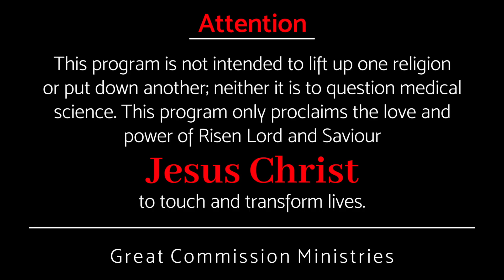ശത്രുവിന്റെ ഭീഷണികളുടെ നടുവിൽ എന്തുചെയ്യും - Pastor Binoy Jose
"ഇനി മുന്നോട്ട് പോകുവാൻ കഴിയുകയില്ല" എന്ന ചിന്ത കടന്നുവരുമ്പോൾ, അത് നാം പറയാൻ തുടങ്ങുമ്പോൾ, നമ്മുടെ ജീവിതത്തിൽ പരാജയം തുടങ്ങുകയാണ്, എന്നാൽ ഈ സാഹചര്യങ്ങളിൽ നാം ചെയേണ്ടത്...

When the thought "I can't go any further" comes in and we start saying it, then failure begins in our life, but in these situations, what we have to do is…

Amazon Music